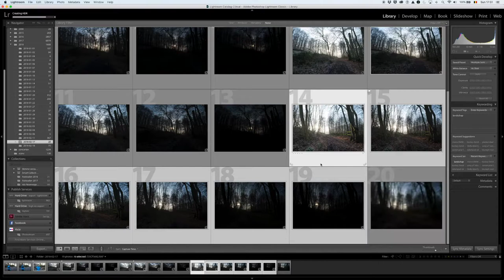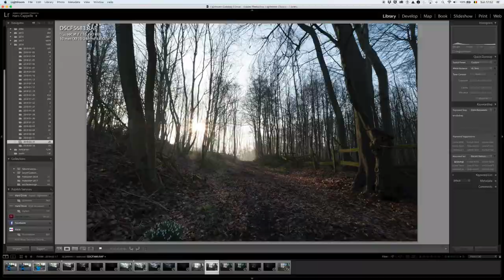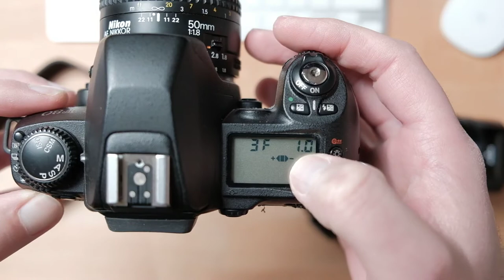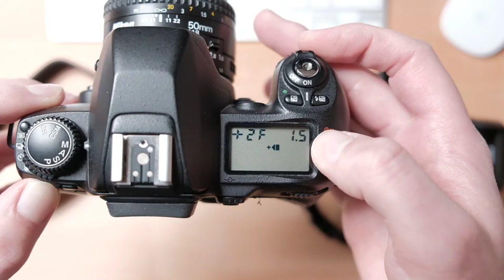Wat is BRACKETING en HOE kun je bracketing GEBRUIKEN